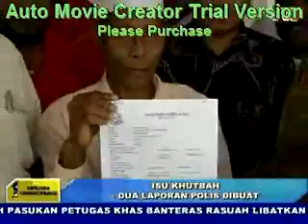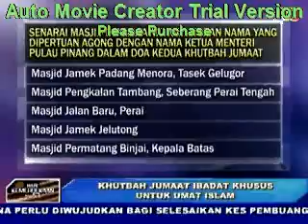Doa untuk Lim Guan Eng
ini adalah komen-komen tentang masjid di pulau pinang mendoakan Lim Guan Eng pada khutbah solat Jumaatnya.